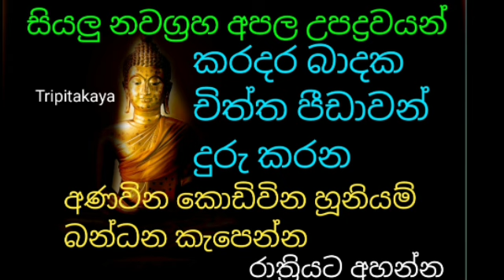සියලු නවග්‍රහ අපල කරදර බාදක අණවින කොඩිවින හූනියම් බන්ධන ඉවරයි දියුණුව ලැබේවි|balagathu piritha